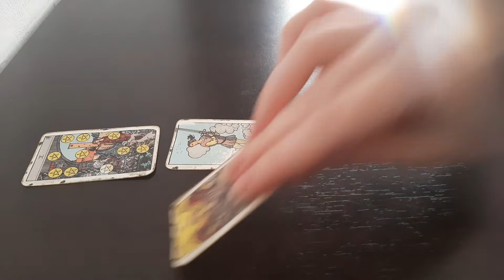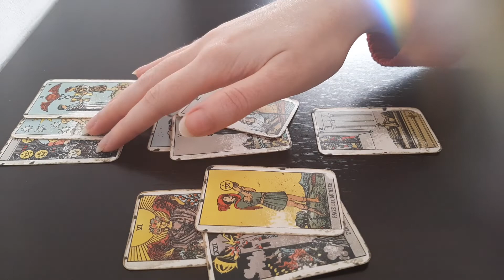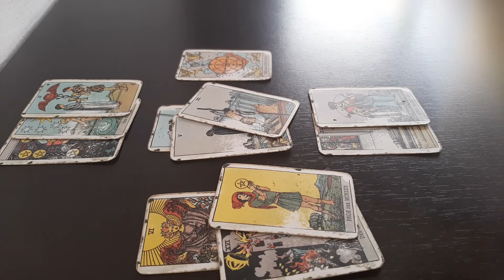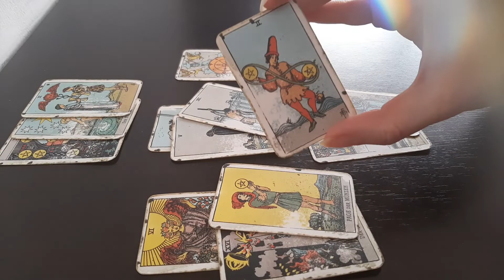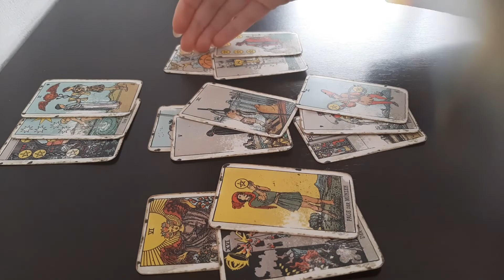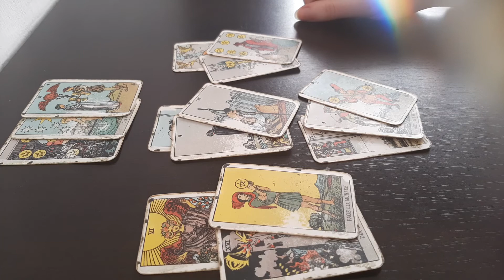GEMINI - BEAUTIFUL LOVE RELATIONSHIP AND FINANCIAL BLESSINGS - February March 2021 Tarot Reading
The cost is $35 and I will do a triple Celtic Cross Reading and a Love Spread (30 minutes). Delivery time is within 48 hours and it will be a pre-recorded reading for which you will receive a private link and only you can watch it on youtube. I will need your first name, a short description of your situation and what you would like to know from the cards.

gemini february 2021 march 2021 april 2021 tarot love weekly daily tarot today